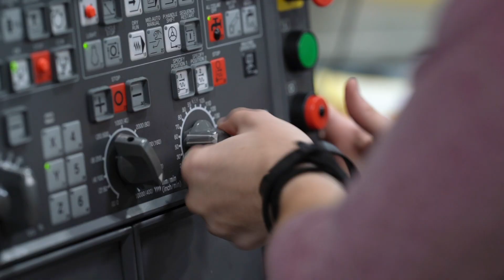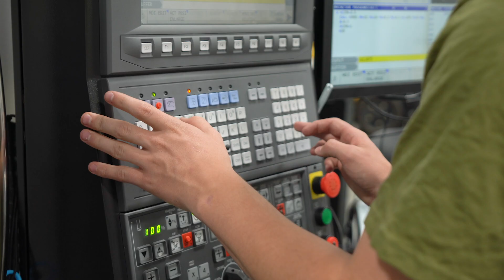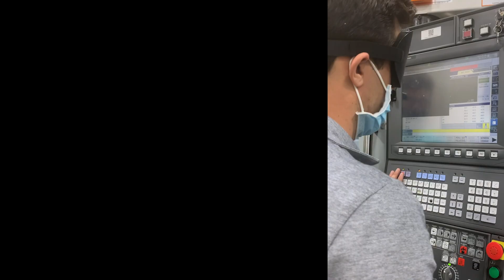CNC Enhanced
CNC Enhanced is a training plan meant to get blind and visually impaired students the training they need to succeed out in industry. Students learn to inspect, setup, and run 3-axis machining centers.